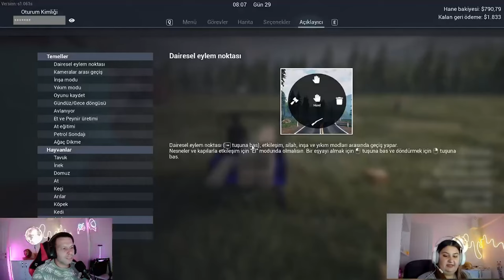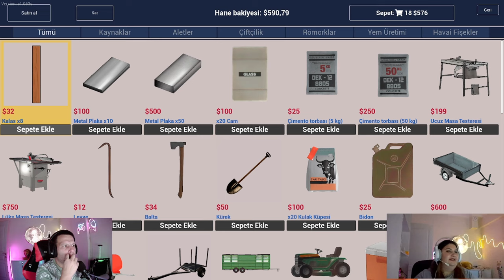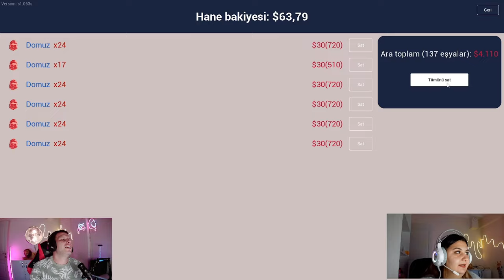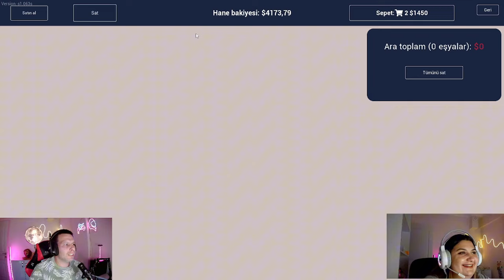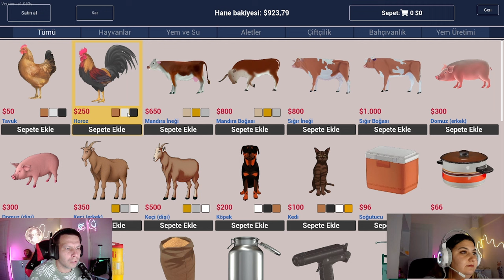RANCH SİMULATOR 2 / EŞİME ÇİFTÇİLİĞİ ÖĞRETTİM